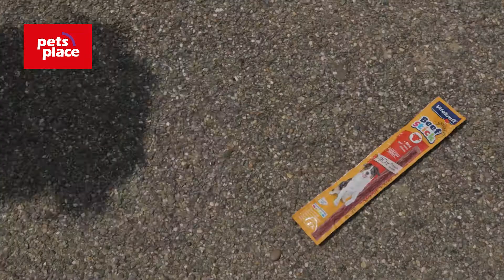PP Arnhem Yaika VitaKraftSticks V3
Beef Stick Vitakraft aangeraden door Pets Place.